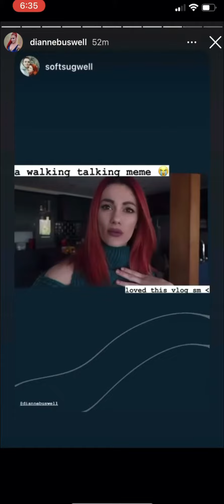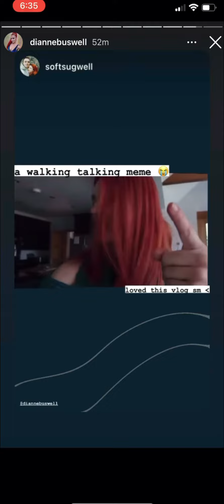Joe and Dianne instagram stories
sorry it’s late guys I completely forgot I hadn’t uploaded this today 😂❤️😀